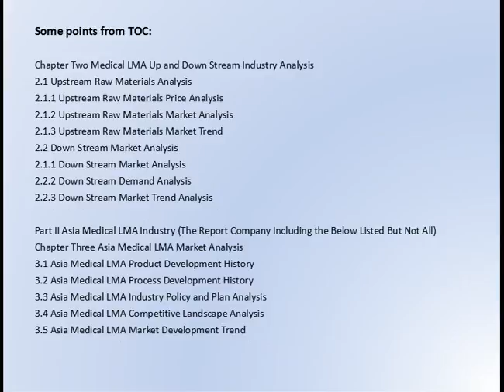Global Medical LMA Market Research Report 2016